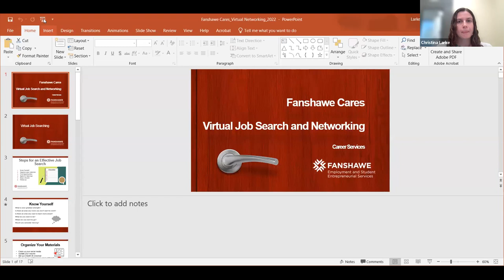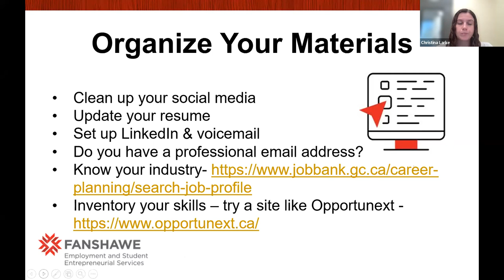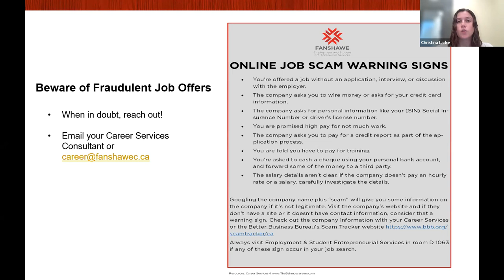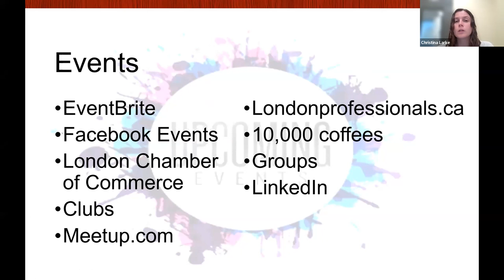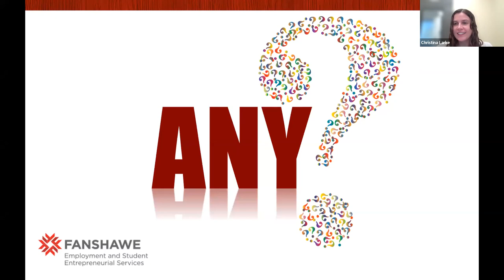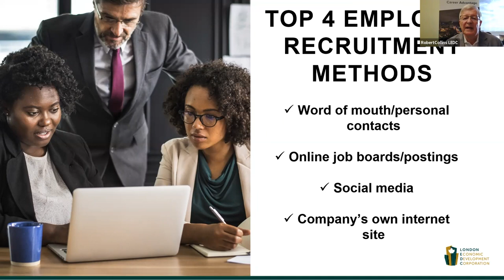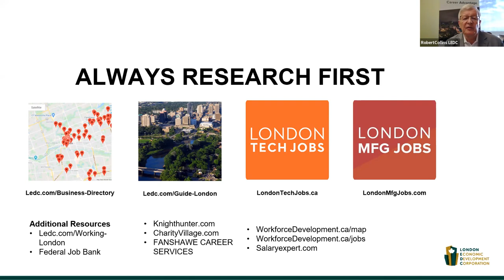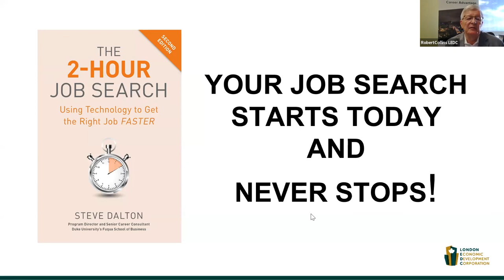Day seven Fanshawe Cares Series: Fanshawe’s Career and Entrepreneurial Services.